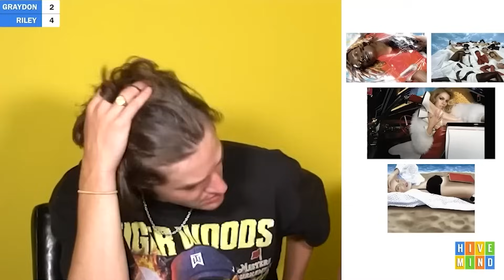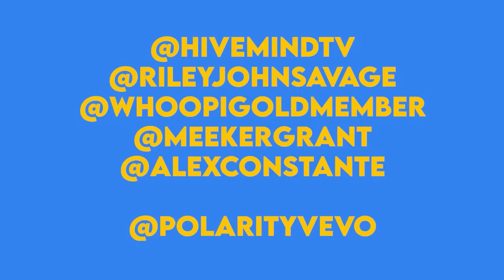Every Bit from Hivemind Bits Bracket 1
The third bit bracket video on the first bit bracket video!

If you want to check out my own content, you can find it here!

This channel is NOT associated with the Hivemind team in any way shape or form.

00:00 Westside Gunn Impression
00:35 Kill Edward
00:59 Riley's Pikachu
01:47 She's A Banger
02:43 Old Timey Banger
03:29 Sweet [REDACTED[
03:55 Riley Has IBS
05:40 Last Place I Saw My Kids
05:51 Sandra Bullock Played For The NFL
07:00 What's that sound?
07:38 Kim Bruh Got Ye
07:54 Looking For A Song Name
08:46 Daddy Was a Door Dasher
09:24 Dignan's Rizz
10:07 Steve Irwin's Murderer
10:38 Birth of Dignan
11:54 Diggy's Steve-O Impression
12:51 Spit In My Mouth
14:02 DJ Khalid Can't Father That Child
14:48 Grandma's Hands
15:44 Daddy's Fancy Boat
17:06 Stolen Passwords
18:50 Bob Dylan Went Electric
19:58 - Southern proverbs
20:20 Top 10 ESPN
22:20 The Diggy Show
23:09 Nardwuar Interview
24:25 This Isn't me
25:32 Tindergarten
26:50 STAPLETON!
27:29 Riley Has A Dream
28:43 Golf Club Murders
30:04 Horse Trouble
30:54 Crazy, Quirky, Silly
31:38 Speaking Latin To Lebron
32:31 COOKIE CRISP!
34:05 Stihl 13 Footer
35:43 Instagram Coach
36:55 Goose Mode
38:04 Riley Wasn't Invited to Spring Break
39:11 Squarepants Got Hazed
40:46 The Simple Things
41:53 CJ is Addicted to Blue Cheese
43:00 HIVEMIND Gets Married
44:16 Dog Massages
45:28 Graydon Kills His Co-Host
46:47 Graydon, would you like to leave?
47:16 Summon the Kool-Aid Man
49:06 My Cousin Dying In My Arms
51:11 I'm Sorry, 'Em!
51:34 Dignan XXL Freshman
52:58 Massagonyst
53:52 Showtime Sweeney!
54:39 Riley's Raichu
55:32 Draining Camp
56:34 Those Horses Are Like Beasts
57:30 Crazy Frog
58:40 Coodie Impression
59:18 Dignan's Sign Spinning Job
1:01:37 Riley X Dolphin
1:02:30 You're an Iron Worker Harry
1:02:54 Zazoomba Zaffodil
1:04:16 Dinner With Conan
1:05:44 Weird Wedding Traditions